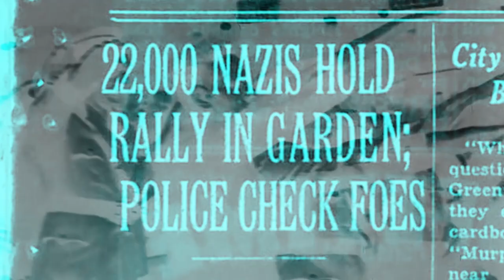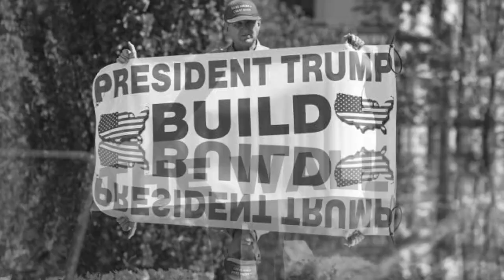Healing From Hate | Trailer | Available Now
Ex-Nazis help others save themselves from the hateful underbelly of American society, Healing from Hate is available now on streaming platforms!

For decades, clandestine Neo-Nazi cells across the United States have recruited vulnerable youths trapped in a cycle of violence and isolation by offering them a sense of belonging and self-worth, bolstered by political indoctrination. But when individuals become disillusioned, their only way out is to sever ties with everything and everyone they've ever known; a barrier demanding the strongest of wills to overcome. Enter Frank Meeink, Tony McAleer, Sammy Rangel and their team of reformed far right extremists, who use empathy and understanding to make the transition to life after hate manageable, and put those escaping violence and coercion on the path to recovery and re-integration.

Big Tent Productions, LLC – Ref. 7857